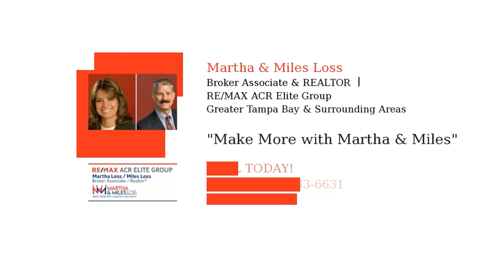Florida Real Estate Market crashing??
RE/MAX ACR Elite Group. 13907 N. Dale Mabry Hwy., Ste.